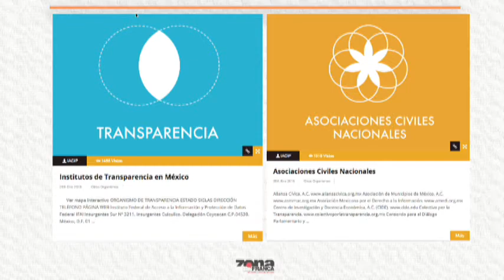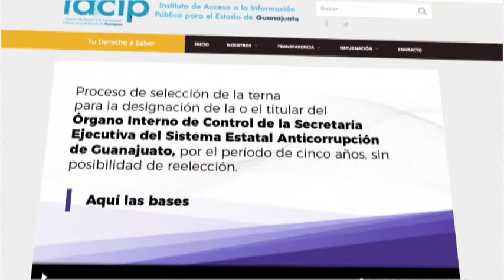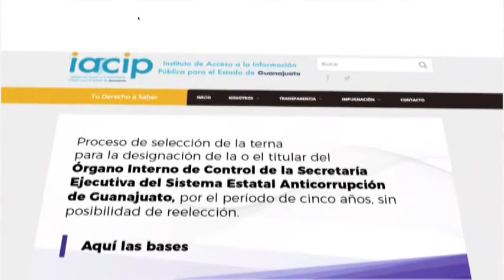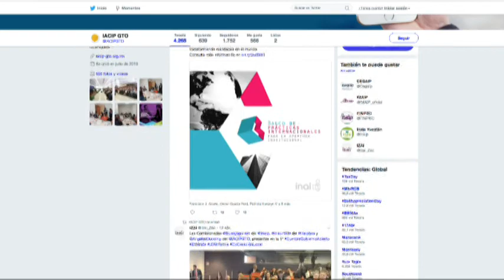María de los Angeles Ducoing Consejera Presidenta del IACIP